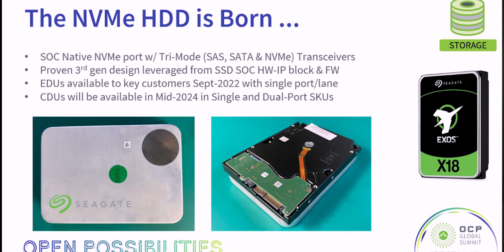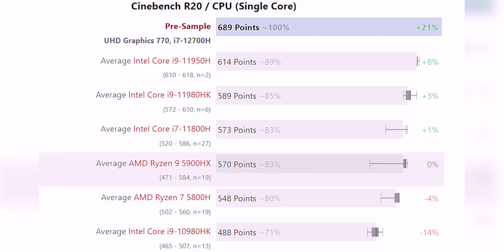Elon Musk's Starlink, Motorola new phone, BSNL plans - November 3rd Week | Tamil Tech News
00:00 - Introduction
00:23 - Motorola unveils MotoG31, G41, G51, G71 and Moto G200 5G with SD 888+
01:04 - new Tamron 35-150mm F2-2.8 FE lens
02:03 - Canon is Adding the EOS R3’s Vehicle-Detection AF to the R5 and R6
02:41 - ZILR USB Type-C Dummy Batteries for mirrorless cameras
03:57 - Seagate just unveiled the first ever PCIe NVMe hard disk drive
05:12 - BSNL Launches Two New High Speed Broadband Plans With OTT Benefits
06:10 - Elon Musk's broadband internet firm Starlink starts hiring process in India
06:41 - Intel Core i7-12700H outperforms Ryzen 9 5900HX by 47% in leaked Cinebench benchmarks
08:12 - end

Motorola all new phones full details here:
shorturl.at/knqE3

ZILR USB Type-C Dummy Batteries link:
shorturl.at/dlKMY

Hey Guys, My name is Joe.